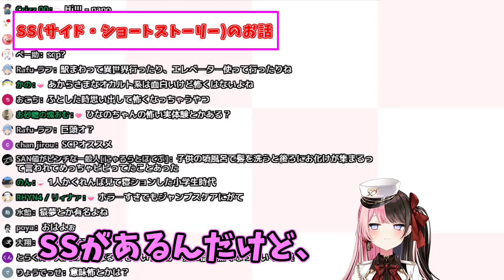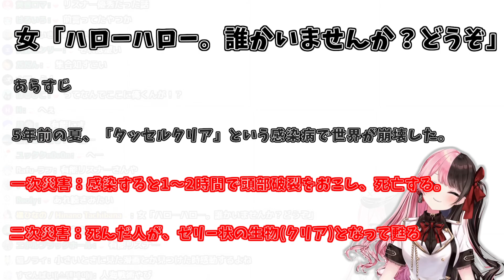橘ひなの、中学時代から好きだった〇〇をリスナーにオススメする!!【ぶいすぽ/橘ひなの/切り抜き】VSPO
ぶいすぽっ！橘ひなのさんの切り抜き動画です。
少し前の動画の切り抜きですが、読んでみたら面白かったです。
※正規のリンクかと思いますが、違っていたらご指摘下さい。

【 】なんかする【ぶいすぽっ！/橘ひなの】